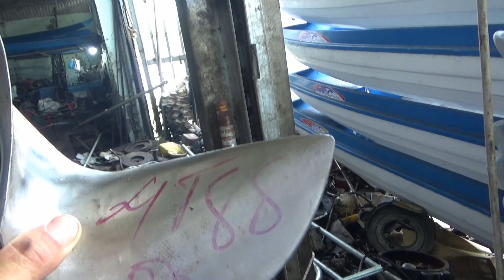Chân vịt siêu đạp nước là đây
Chân vịt cho vỏ lãi chạy tốc độ cao và xem chân vịt khổng lồ được vận chuyển như thế nào nhé!